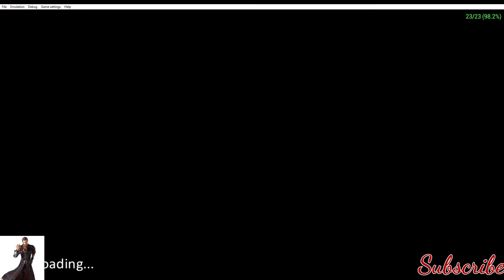#115 Ben 10 Alien force part 1 With official i am arjun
Hello guys I am Play All PPSSPP Pc Emulator Game I hope you enjoy video

Gameplay:- Ben 10 Alien Force

Laptop Asus

Asus Core i5 8th Gen - (8 GB/512 GB SSD/Windows 10 Home) X409FA-EK502T Laptop

Edit In mobile
vivo s1

keep

support 🙂